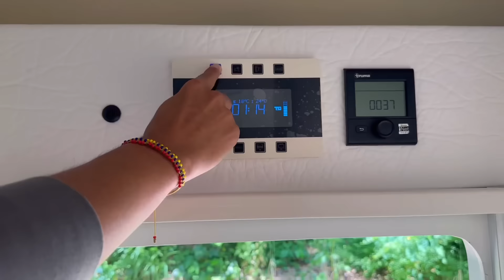Touring a LUXURY micro RV | Wingamm Oasi 540 - Fits Family Of 4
It’s REVOLUTIONIZING the rv industry in America 🤯 CRAZY Hidden Beds, FULL bathroom & shower, and wait until you see how it drives 😍🤯🌟

Today I take my mom & sister to tour the Wingamm Oasi 540 & it very quickly becomes my mom’s DREAM RV! 🌟🎉🚐

The preceding post was written and/or published as a collaboration between Tory Delury in-house sponsored content team and a financial partner of Tory Delury. Although the piece is not and should not be construed as editorial content, the sponsored content team works to ensure that any and all information contained within is true and accurate to the best of their knowledge and research. Tory Delury may receive monetary compensation from the issuer, or its agency, for publicizing the offering of the issuer’s securities. This is a paid ad. Please see 17(b) disclosure linked in the campaign page for more information.